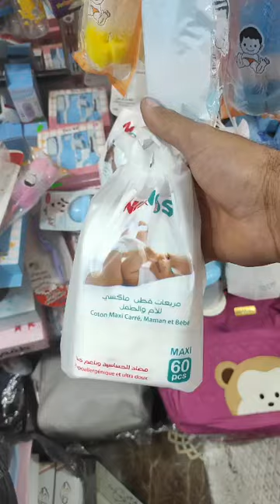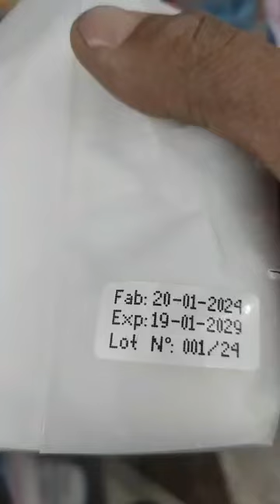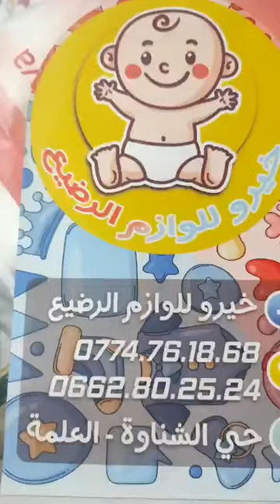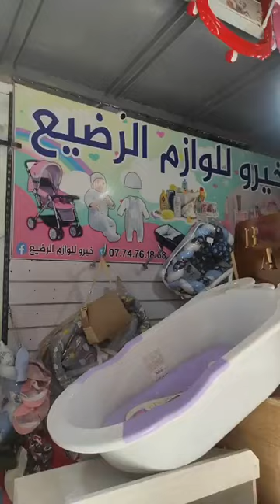تحطيم الأسعار العلمة دائما الجديد🤩صولد صولد 😲 أواني منزلية وملابس بأسعار تنافسية جداً😍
محل تحطيم الأسعار في العلمة ولاية سطيف قريب من لانام وباطيمات شناوة 👍
فايسبوك تحطيم الأسعار العلمة
كل يوم الجديد
المحل في العلمة لا يوجد توصيل
لمزيد من المعلومات أرقام الهاتف الخاصة بالمحل
صولدالجديد دائما🚨🚨 أواني منزلية بأسعار تنافسية😍 عند محل تحطيم الأسعار# العلمة ولاية سطيف تجهيزات_رمضان تحطيم الأسعار العلمة دائما الجديد🤩أواني منزلية بأسعار تنافسية😍 # العلمة ولاية